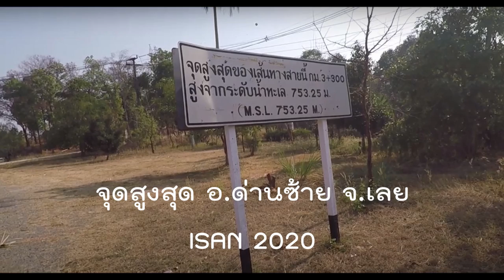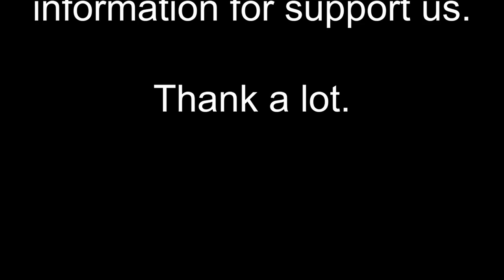ไหลลงเขา จุดสูงสุด ด่านซ้าย จ.เลย | CyclingTraders EP.6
เอาคลิปเมื่อคราวปั่น ISAN2020 วันก่อนสุดท้าย ไหลลงเขาจุดสูงสุด ที่ด่่านซ้าย จ.เลย โดยมีน้องถ่ายกล้องด่้านหลัง ดูเพลินๆครับ ยังไม่เร็วอย่างบ้าคลั่งเท่าไร